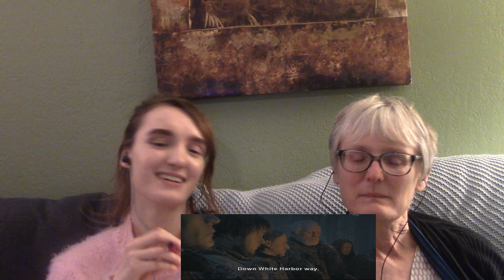Game of Thrones Season 3 Episode 4 "And Now His Watch Is Ended" REACTION!!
Here's our reaction to Game of Thrones 3x04 "And Now His Watch Is Ended." I'll start posting Game of Thrones reactions on Saturday as well, to help us get caught up faster. Once we're caught up, we'll resume Black Mirror.

The Schedule for our reaction Channel:
Monday- Game of Thrones
Tuesday – Vikings
Thursday- Game of Thrones
Friday- Vikings
Saturday – Movie or Black Mirror (Game of Thrones)